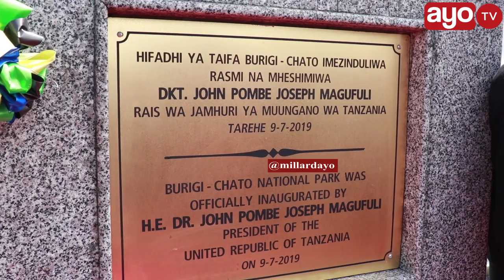RAIS MAGUFULI "YAPO TUNAYOSHINDWA LAKINI HILI TUNAONGOZA"